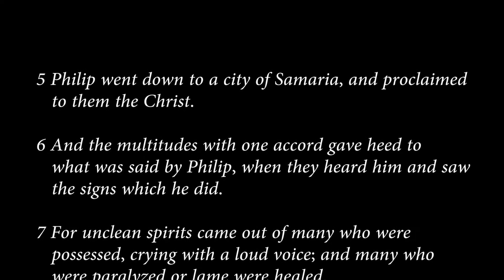Acts 8:5-8, 14-17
Philip preaches in Samaria